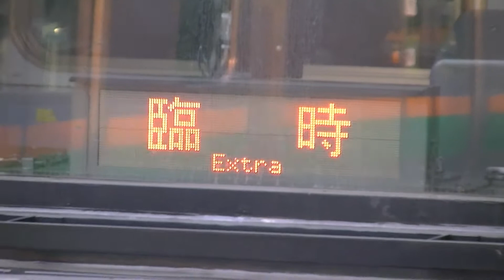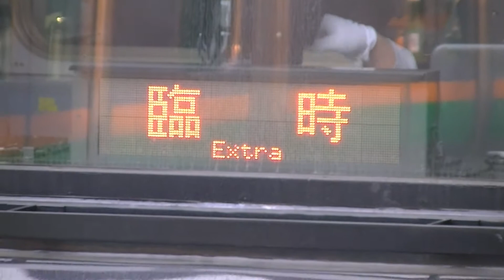ＪＲ東海道線 小田原駅 ４８５系「リゾートやまどり」（伊豆いで湯やまどり）